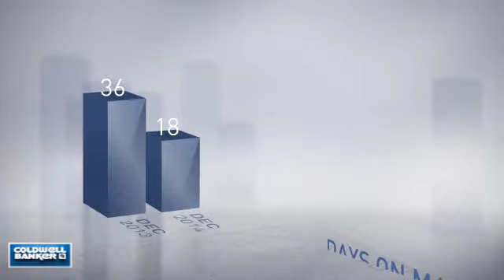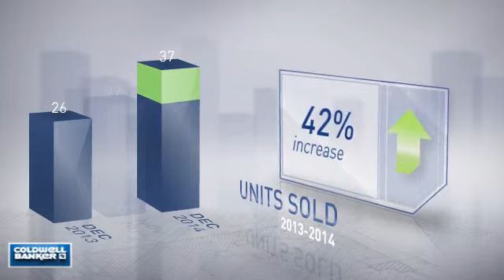Dorchester County,MD, Real Estate Market Update from NRT Mid-Atlantic,January, 2015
NRT Mid-Atlantic Video Update recapping market activity within Dorchester County, MD, during the month of January, 2015